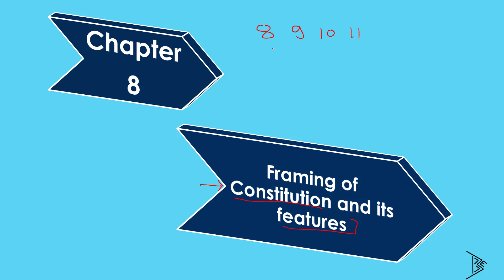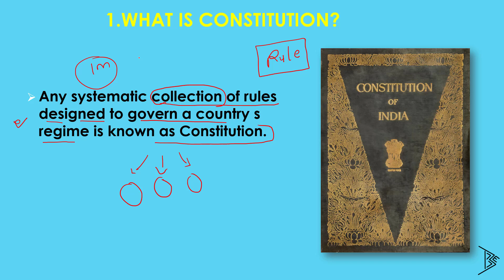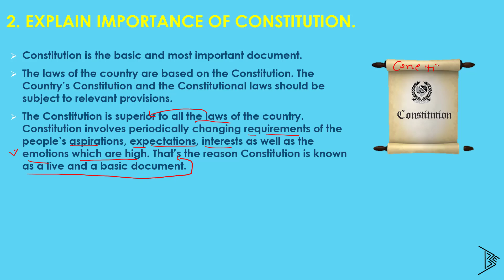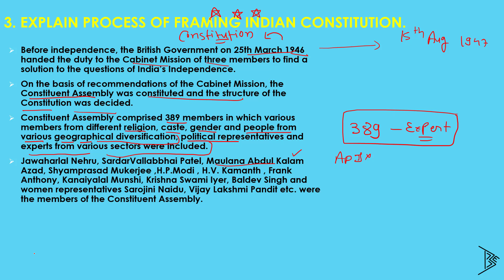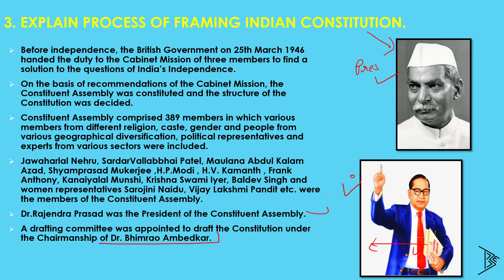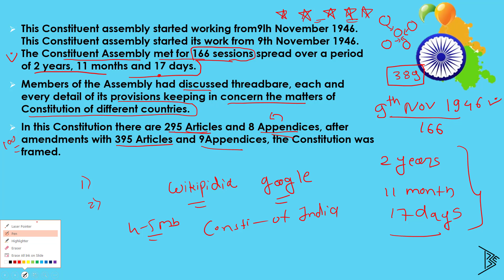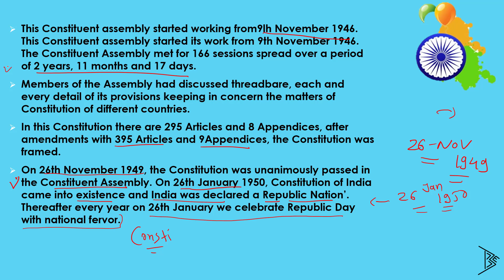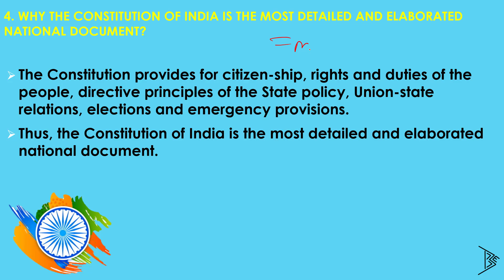std 9 social science ch 8 Framing of Constitution and its features | part 1|GSEB|By Ashish bachavani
Std 9 | Chap 8 | Framing of Constitution and its features | part 1 |GSEB |Hindi |By Ashish bachavani

Hello Friends! This is Ashish Bachavani!
In this video i have covered questions as follow:
1.What is Constitution?
2. Explain importance of Constitution.
3. Explain process of Framing Indian constitution.
4. Why the Constitution of India is the most detailed and elaborated national document?

chapter 1

chapter 2

chapter 3

our target is providing a best education throughout Visualization.